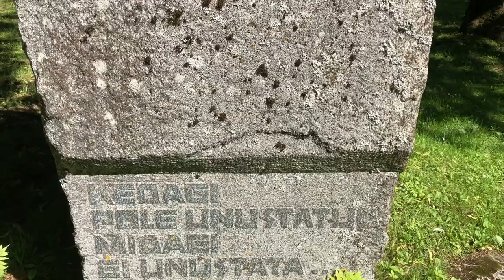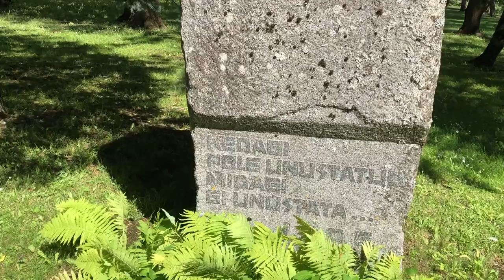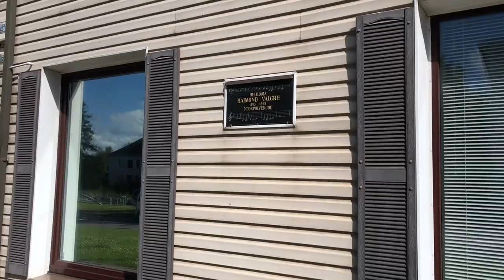Эстонская провинция - Рапла/Rapla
Всем привет! Меня зовут Игорь, мне 25 лет. После 10 лет жизни в Англии я переехал в Эстонию о чем и рассказываю вам на своем канале!

🚕Igor has given you £3 off your first Uber trip. To claim your gift, sign up using this